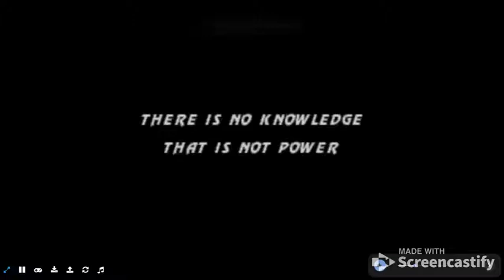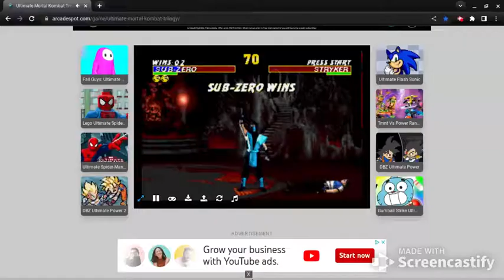umkt part 4